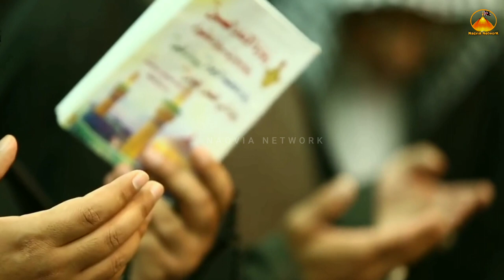10 Ramzan | Day 10 Dua In Karbala | Rauza Imam Hussain | Ramzan Arabic Status | 2022-1443H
Shan e Ramzan ✨ Status | Ramzan WhatsApp Status Ramzan Status | Black Screen Productions

Channel.

Naqvia Network

Ramzan Dua Day 10, Ramzan Arabic Status, Ramzan Daily Dua, Dua Of 5 Roza, Dua Series From Karbala, In Ramzan, Ramzan Kareeb Dua Of Maah e Ramzan 30 Days, Ramzan Daily Dua Whatsapp Status, Naqvia Network,